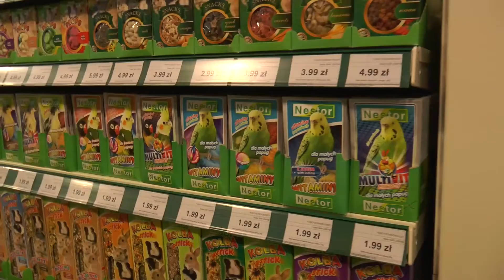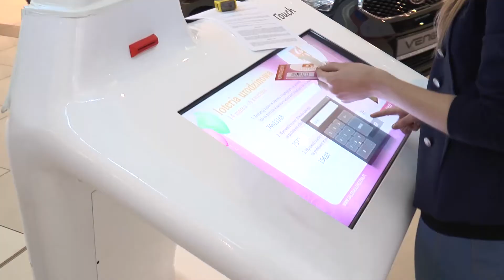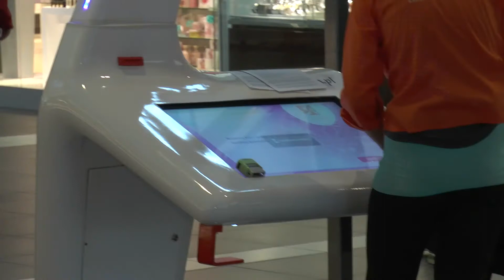2014.03.21 Słoneczna TV odc. 5 - nowości w Galerii Słonecznej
Słoneczna TV - nowości w Galerii Słonecznej